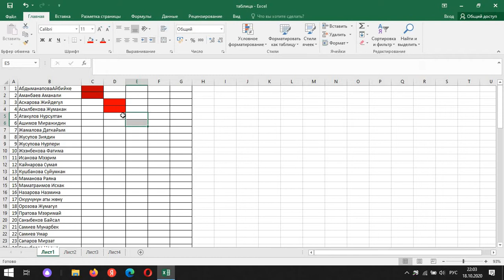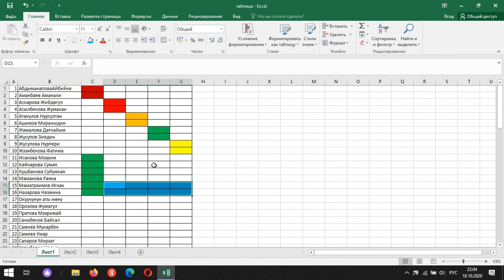MS EXCEL электрондук таблицасын түстөргө боёо.